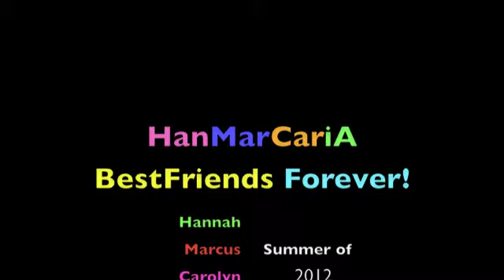What Makes You Beautiful - KittyAntix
Decided to make a video with clips and pictures of my best friends and what we did this summer.
Im so glad to have met them and did everything I wanted to do for this wonder summer of 2012.
They made my summer wishes come true! We went to big bear, to the beaches, clubs, Vegas, pools, bars, dinner, sailing, and many more things!
Just wanted to share my Cover of What Makes You Beautiful by One Direction and I hope you guys enjoy!

Peach Love MUsic